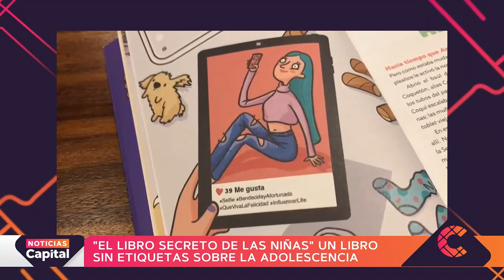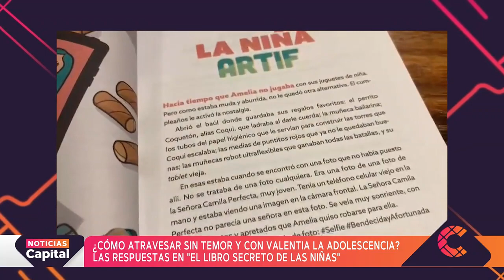El Secreto de las Niñas, un libro sin etiquetas sobre la adolescencia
NoticiasCapital | MariÁngela Urbina presenta el libro Secreto de las niñas, una publicación dirigida a niñas y adolescentes que ofrece un apoyo con guía profesional sobre temas como la identidad y su rol en la sociedad.